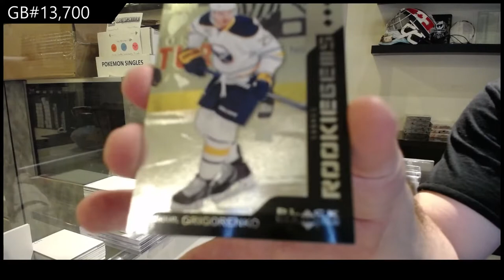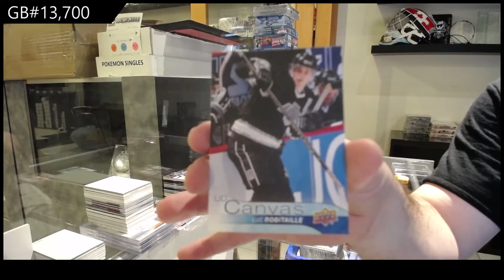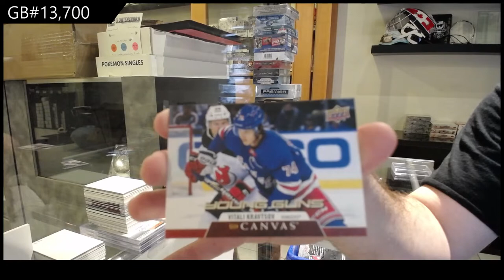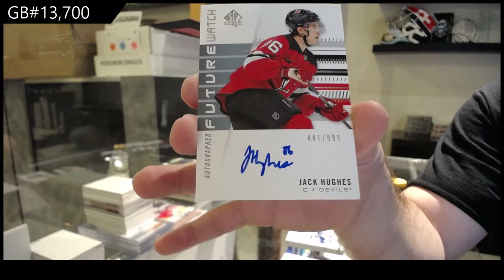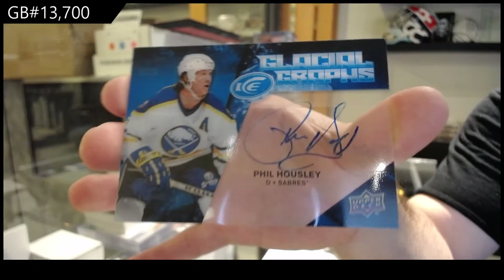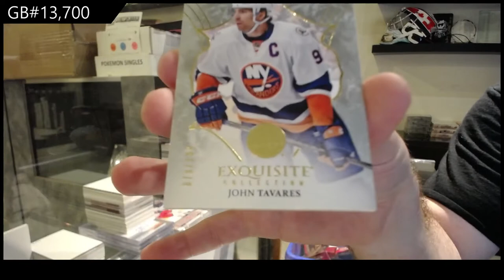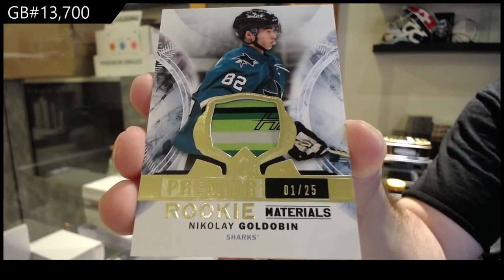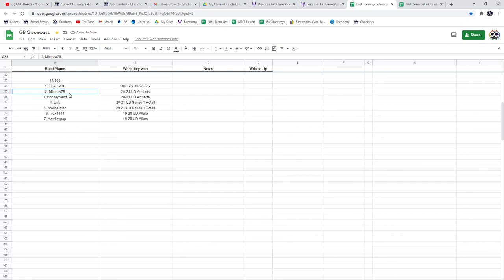Sunday Night Monster Hockey Box Break With Cup! - C&C GB #13,700